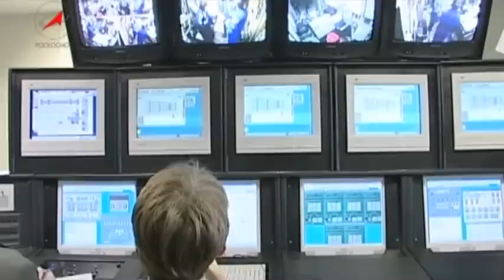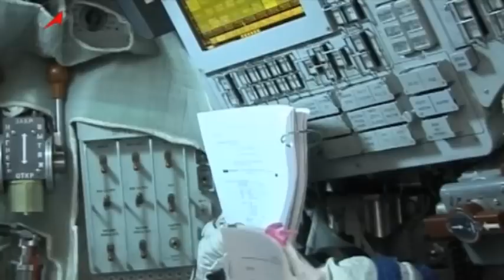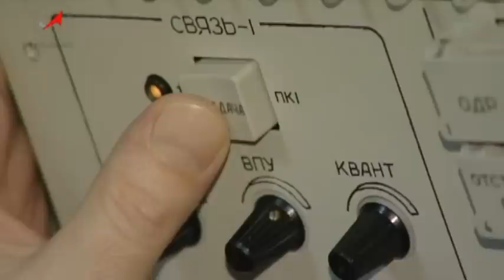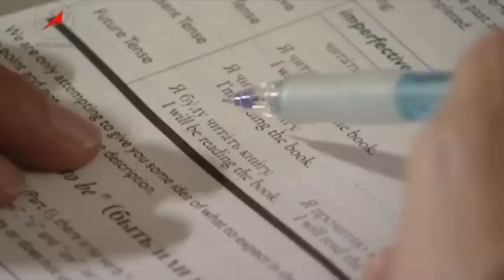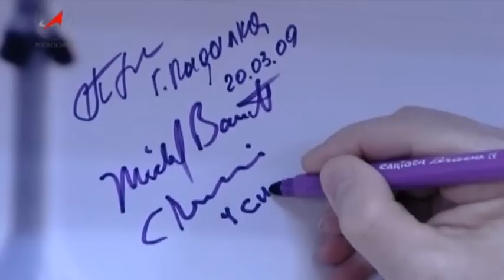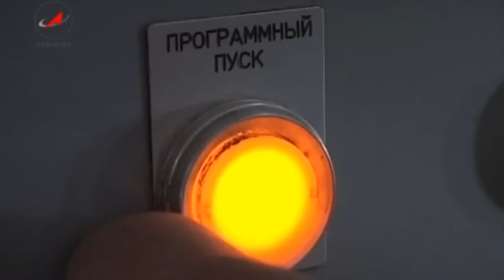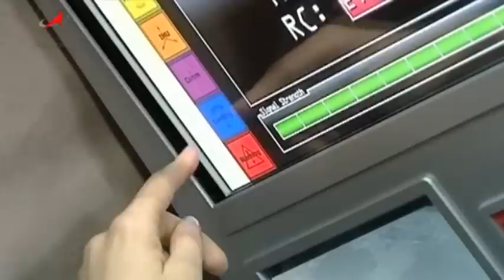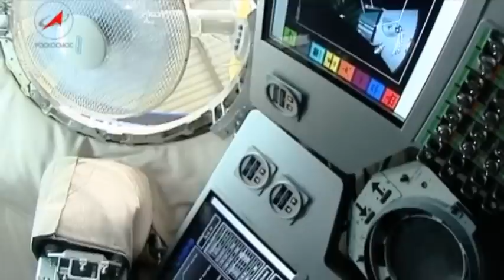Space Tourists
Документальный фильм телестудии Роскосмоса "Мечты сбываются" о космических туристах на английском языке.
Roscosmos TV-Studios documentary about space tourists.
There are seven of them on Earth. Only seven lucky tellurians who managed to win a journey into the orbit.
Les Rêves se Réalisent. Partie 1
Le film documentaire du Téléstudio de Roscosmos des touristes spatials.
Il ny a que sept deux. Ce sont seulement sept terriens qui ont réussi à obtenir un voyage a lorbite.